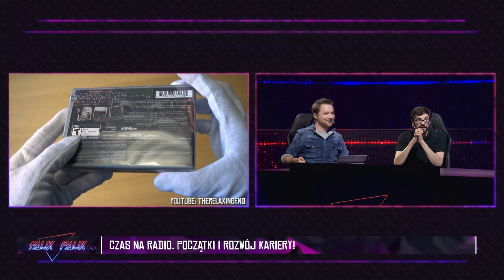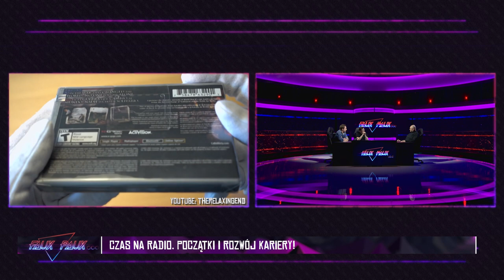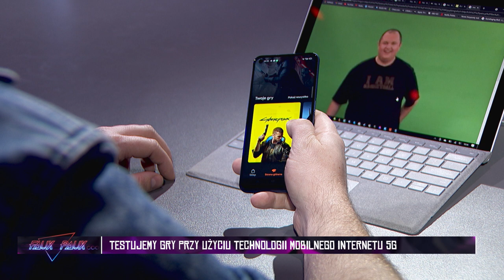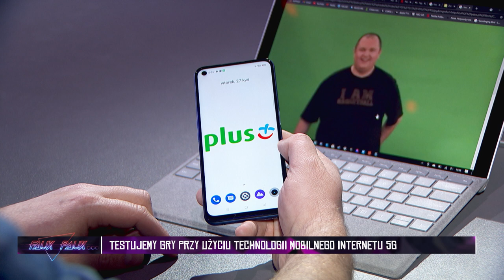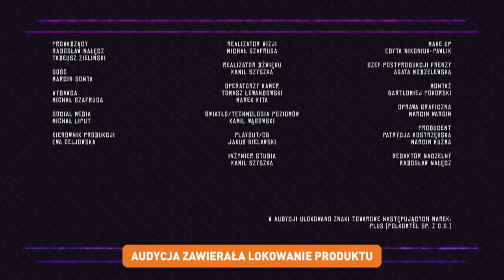Faux Paux | ft. Marcin Sońta | odc. 13 | sezon 4.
Gościem trzynastego odcinka 4. sezonu Faux Paux jest Marcin Sońta - prezenter Radia ZET i legenda telewizji giereczkowej. 🎮

Frenzy 2021